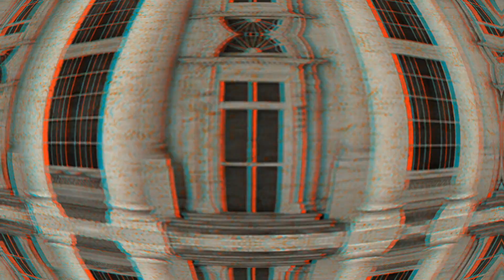La Carrera Electoral: día 11